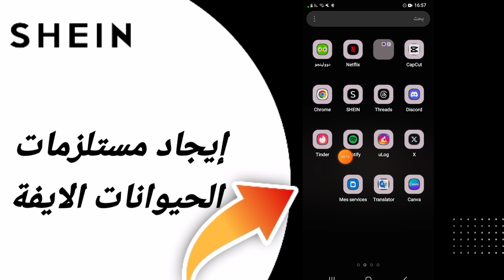كيفية طريقة إيجاد مستلزمات الحيوانات الايفة على تطبيق شي ان Shein 2024